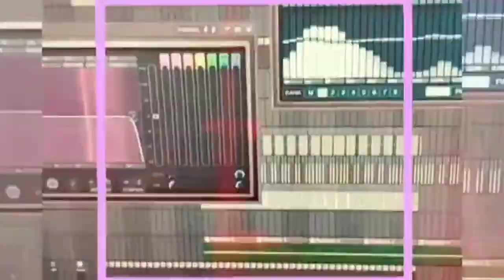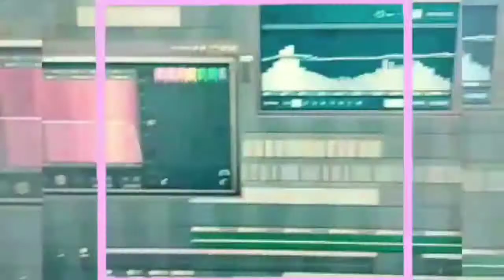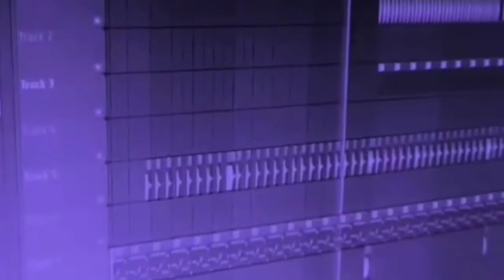At first sight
soundcloud: Escucha JXNXTHXN SXNCHEX - at first sight de jonathansanchezmusic en SoundCloud